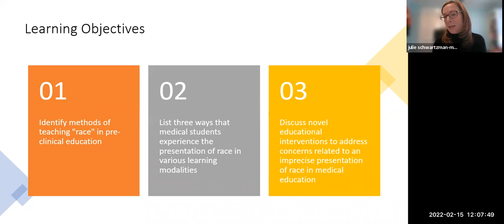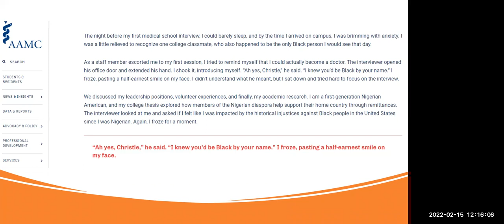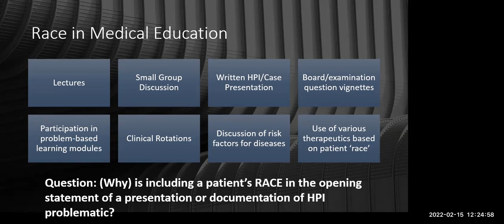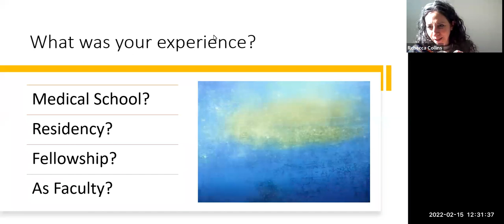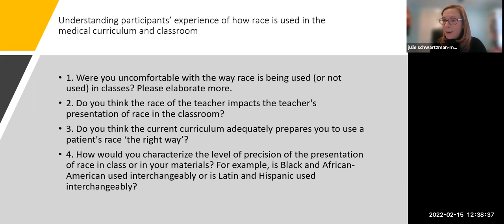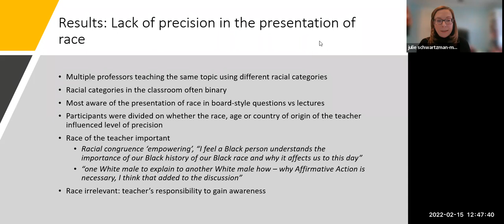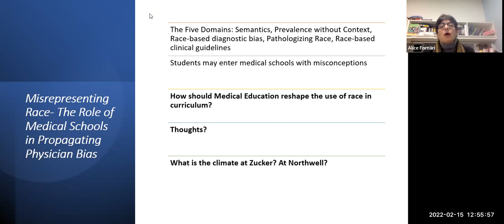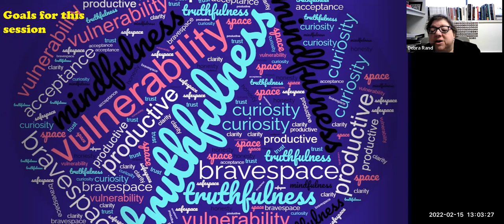Med Ed Journal Club with Julie Schwartzman Morris